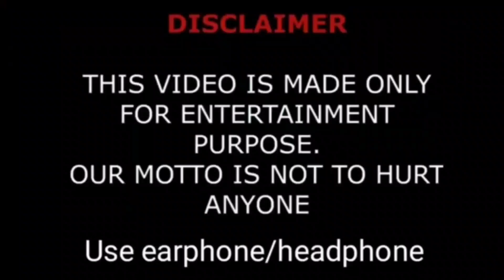Domelipa Lifestyle (TikToke Stat) Biography, Height, Weight, Boyfriend, Hobbies, Facts, Net Worth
Social media starlet who is famous for her domelipa TikTok channel, which has amassed over 75 million fans. She has risen to massive popularity for her choreographed lip-syncs and short vignettes of her everyday life. In June 2020, she joined the social group CheliHouse.

She began publishing regularly to TikTok in June 2018.

She's part of a collaborative TikTok group known as Strangers Team. She has earned more than 23 million followers to her domelipa Instagram account as well as over 7 million subscribers to her YouTube channel. In December 2019, she was featured on the cover of Tú magazine after winning an award for TikToker to Watch from the same magazine a month before. She has gotten multiple tattoos including a star constellation on her leg.

She was originally born and raised in Mexico. Her full name is Dominik Elizabeth Reséndez Robledo. Her mother Norma was featured in one of her YouTube videos titled "Tag de la Mamá." She has two brothers named Kevin and Gabriel. She had been romantically linked to singer, Dekko. She was previously in a relationship with fellow TikToker Kevlex Pazmiño until mid-2020. She also previously dated Ílika Cruz, Ralf Morales, and Rodrigo Contreras.

In July 2019, she visited the Famous Birthdays office along with fellow TikTok stars Ílika Cruz, Xime Ponch, Ivanna Pérez and others.